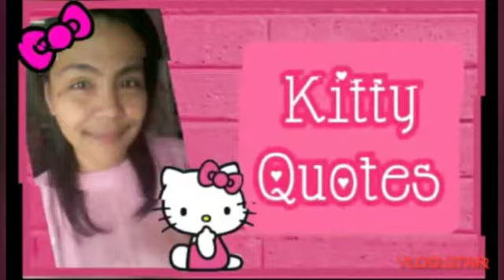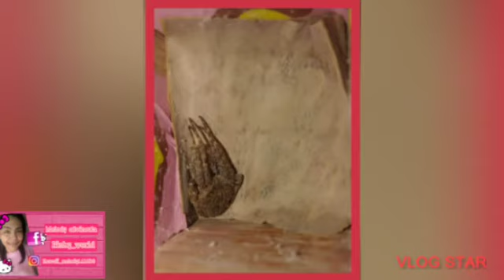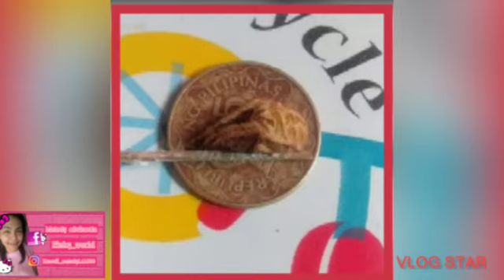🎀 IBAT -IBANG KLASENG BOTOGS spider exotic 🎀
add me on social media account:

Facebook: Melody Advincula ( with black cap)
Kumu: Kawaii_pinkgirl